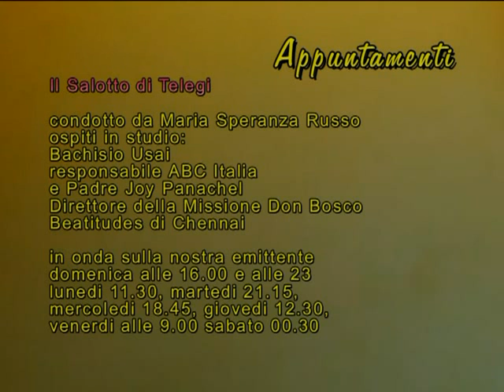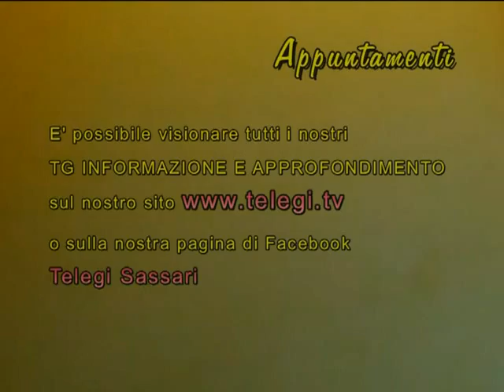TG INFORMAZIONE 10 05 2013